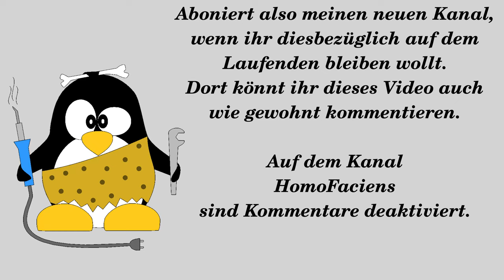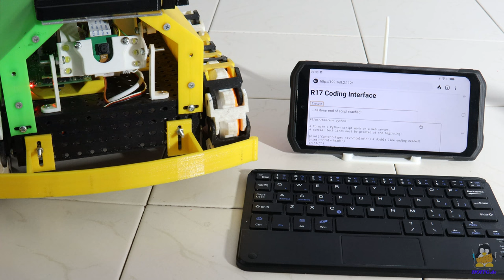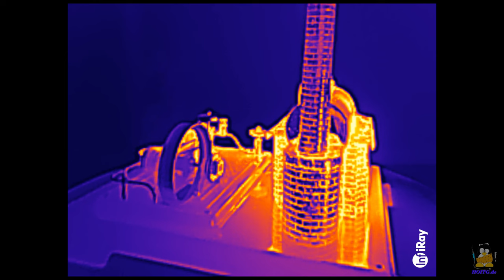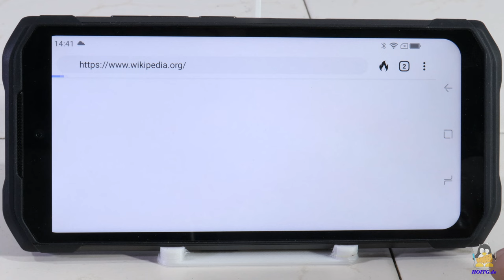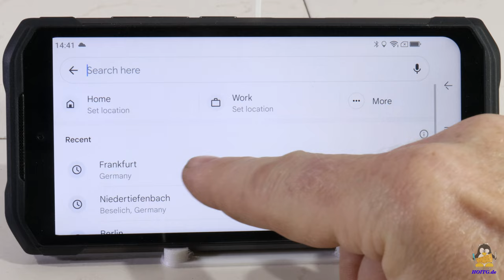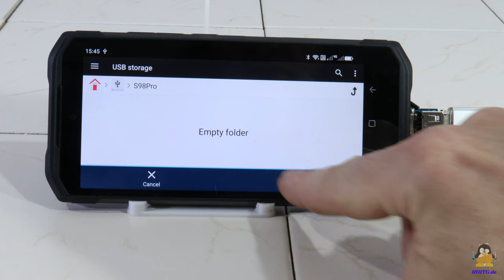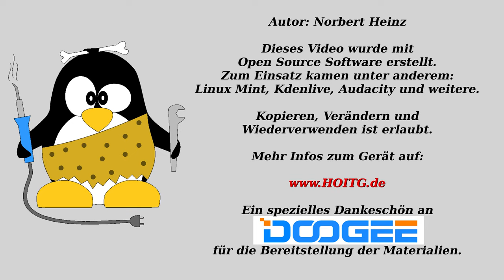Testbericht Doogee S98 Pro mit Nachtsicht- und Wärmebildkamera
Mit "How Open Is This Gadget" habe ich einen neuen YouTube-Kanal in's Leben gerufen.
Damit möchte ich eine klare Trennung schaften zwischen meiner Tätigkeit als Bastler und Erklärer und dem neugieriegen Eichhörnchen in mir, das neue Geräte testen möchte.

Kommentare zu diesem Video werden auf meinem neuen Kanal beantwortet, nicht hier! Damit muss ich nicht zwei unterschiedliche Diskussionsstränge pflegen.

Ich werde derartige Testberichte auf HomoFaciens in Zukunft reduzieren, sollte eine ausreichende Nutzerzahl auf meinem neuen Kanal aktiv werden. Durch Abonieren dieses neuen Kanals könnt ihr diesen Prozess beschleunigen - Danke!

Inhaltsverzeichnis:
00:00 Einleitung
01:39 Roboter programmieren
02:34 Hauptkamera
03:12 Nachtsichtkamera
04:23 Wärmebildkamera
05:14 Videos, Surfen, Navigieren
06:21 Akku laden
06:45 SIM-Karten, Speichererweiterung
07:24 Schlussbetrachtung